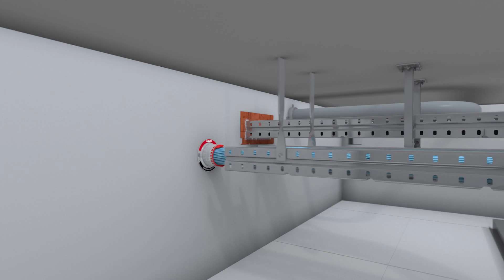INTRODUCING Hilti Passive Fire Protection and Firestop Compartmentation benefits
Hilti passive fire protection and firestop systems limit the spread of fire and smoke in fire-rated walls, floors and compartments to ensure life safety and asset protection in buildings. Learn more about firestop compartmentation and Hilti firestop solutions